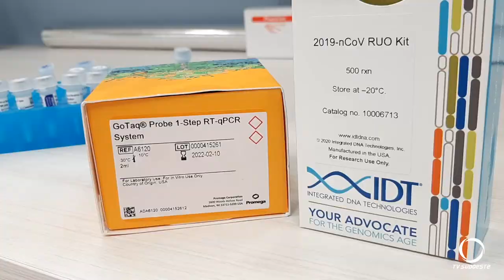UFFS monta laboratório para testagem de Covid 19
O laboratório já foi habilitado pelo Lacen - Laboratório Central do Estado do Paraná.